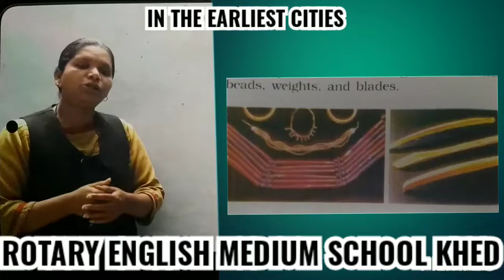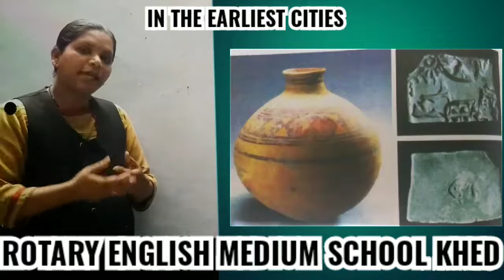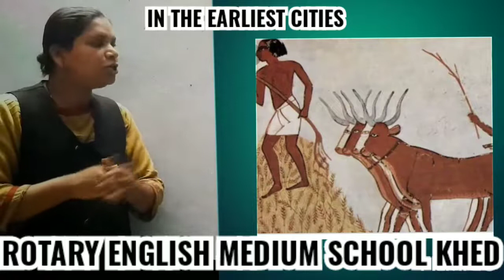Class 6th lesson In the earliest cities (part 2)